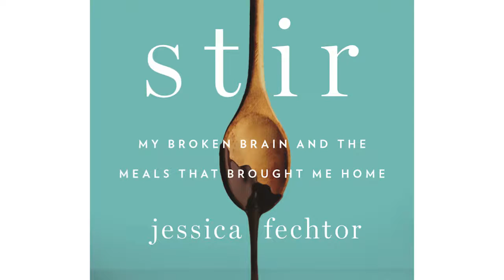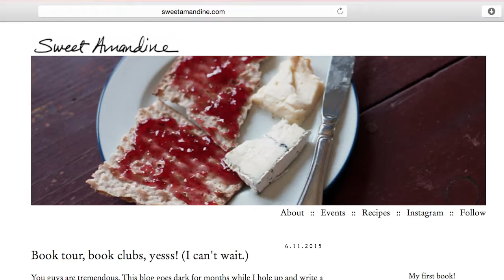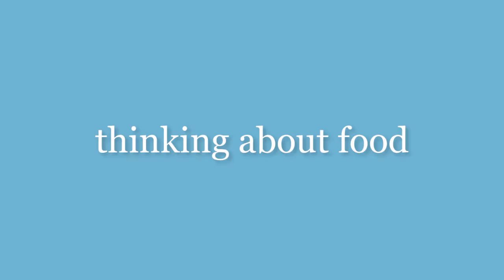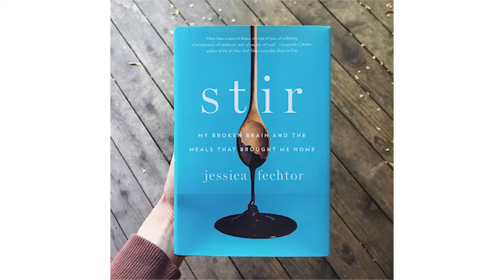Stir by Jessica Fechtor | A book reading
“Getting well means finding your everyday. I found mine in the kitchen.” Jessica Fechtor shares her love of writing, family and food, and the role they played in mending her broken brain. All images are from her sweetamandine.com blog. Video via Credstyle Films.